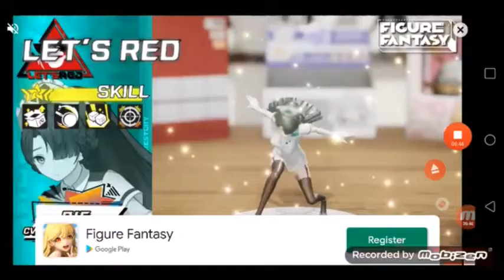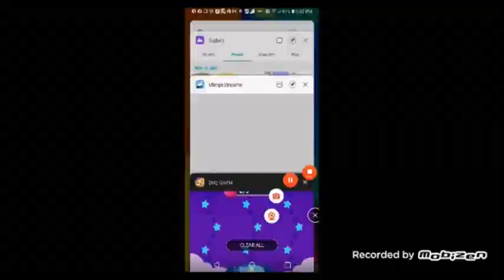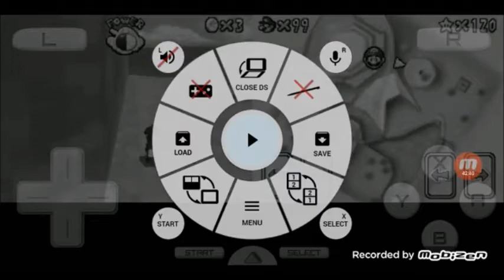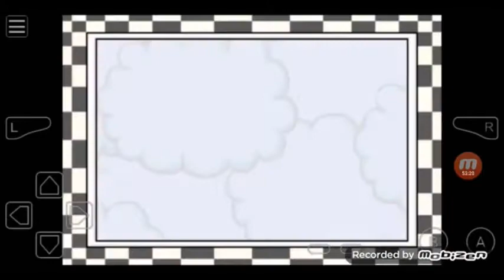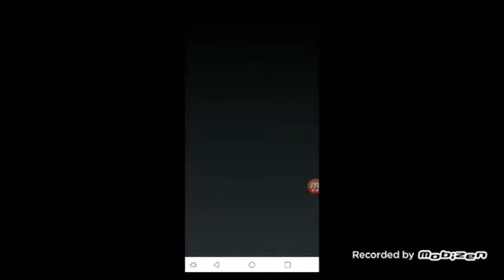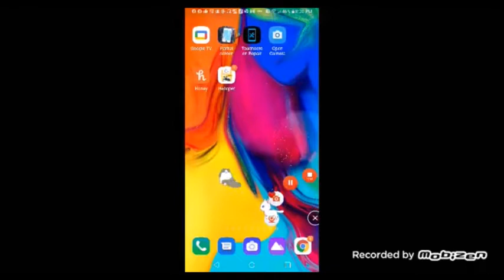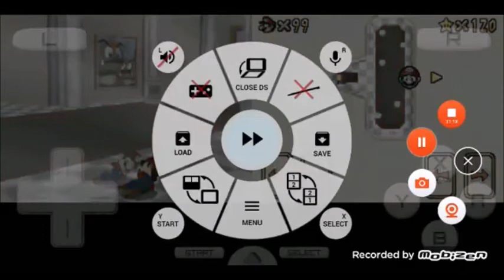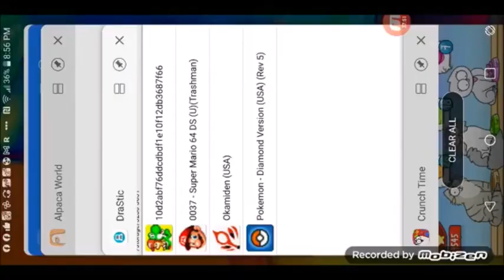12 26 21 3